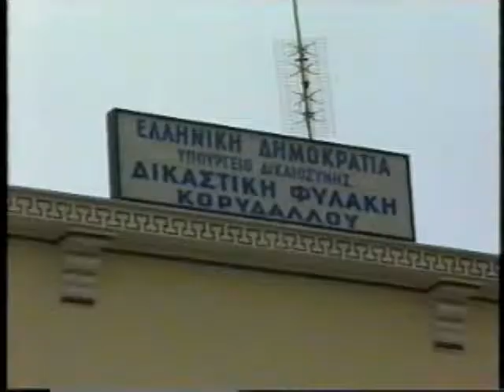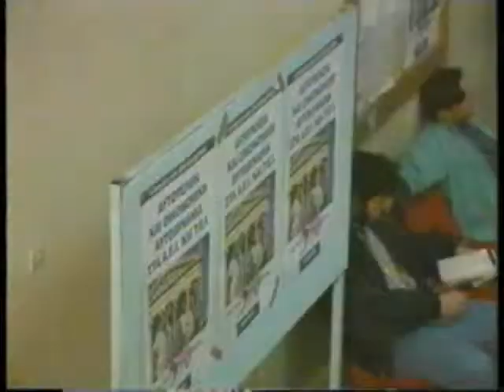ΠΡΩΤΗ ΕΝΗΜΕΡΩΣΗ 28/11/1995 Μέρος 11